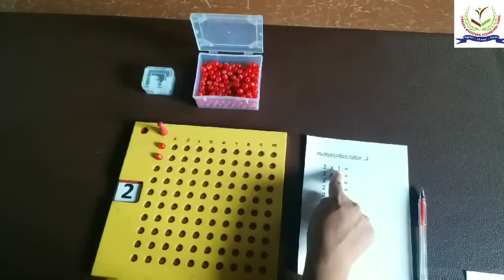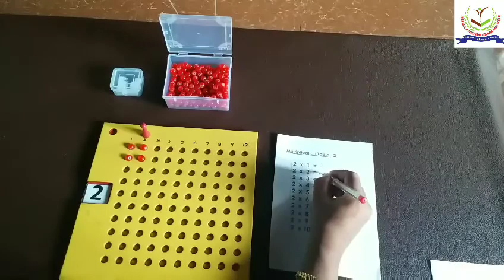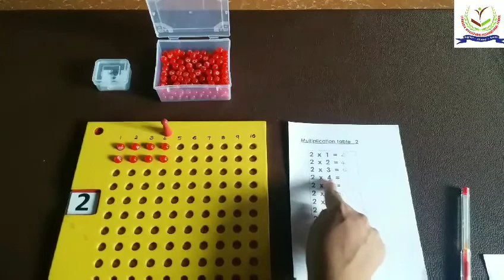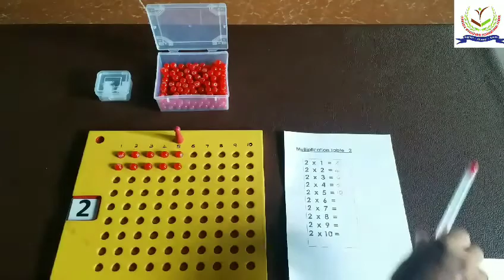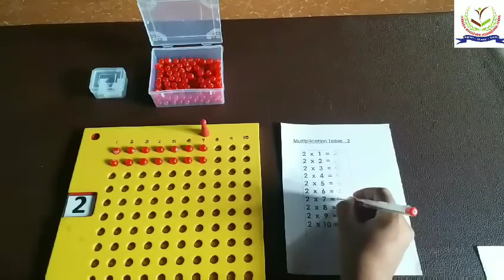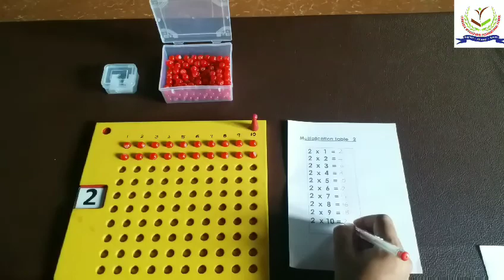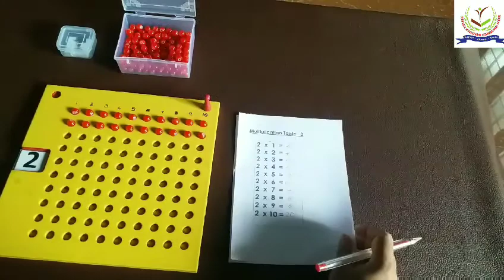Montessori Mathematics - Multiplication Table - 2.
Montessori Mathematics - Multiplication Table - 2 in Montessori Environment.

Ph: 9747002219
Gurukula Montessori International School, (GM International School)
Montessori Classes for Kids  all over Kerala